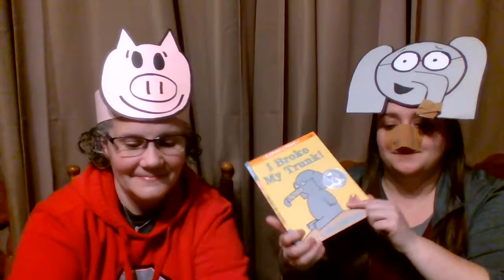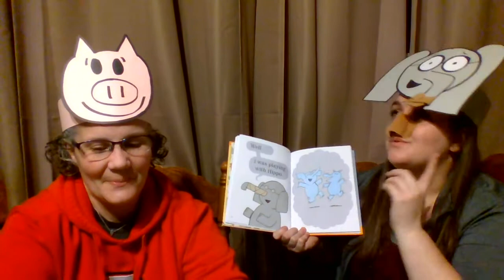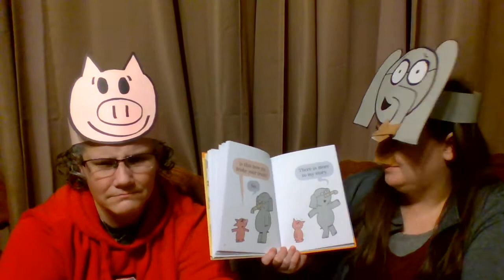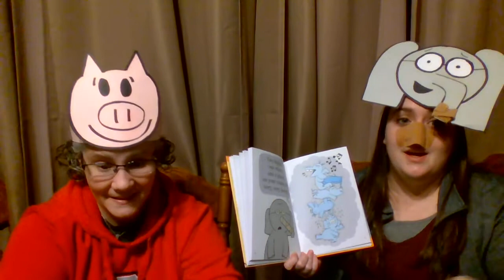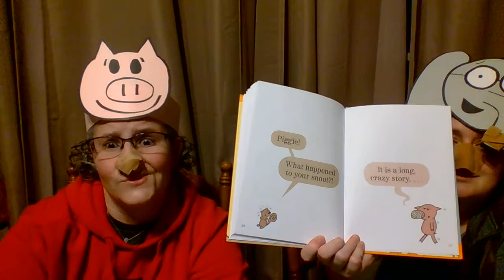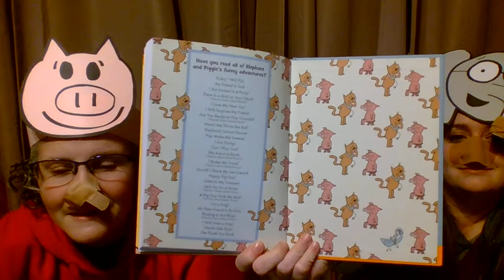Piggy & Gerald 4 - I Broke My Trunk